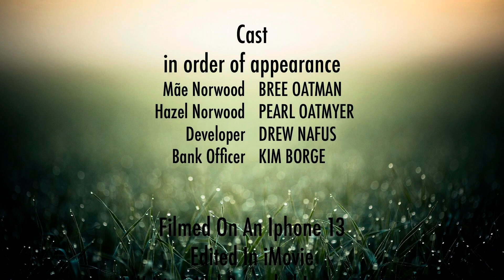"The Courier" Thingevski Pics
Filmed as part of the 48 Create film project in Aberdeen, South Dakota February 16-18, 2024.

Genre: Action